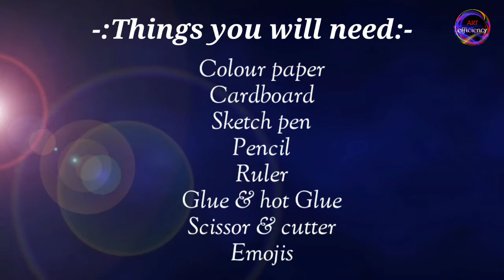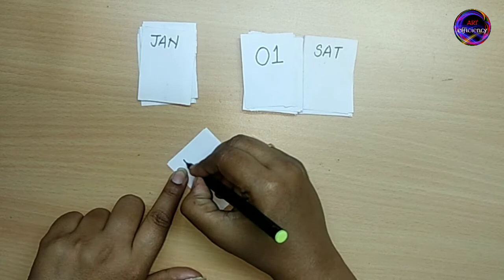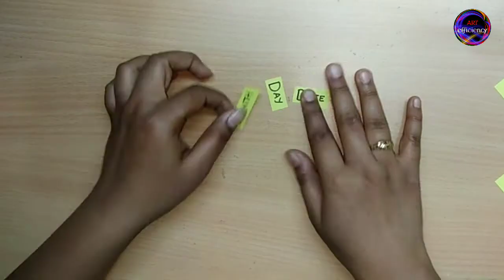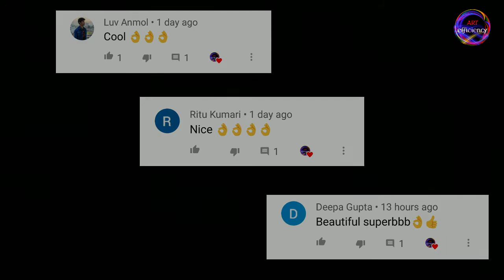How to make calendar || desk calendar making || DIY calendar 2021|| table Calendar || ART efficiency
How to make calendar || desk calendar making || DIY calendar 2021|| ART efficiency

hello guys,
welcome to ART efficiency.
In this new year I'm here with new video on DIY calendar that you should must try to give your desk a creative look.
this calendar is very easy to make using paper. You can use this desk calender for new year crafts. this desk calendar is best for new year 2021.
Hope you will enjoy this video. If yes, then lets me know in comments.
Thanks.

THINGD YOU WILL NEED:
coloured paper
cardboard
sketch pen
pencil
ruler
scissor/cutter
glue & hot glue
emojis